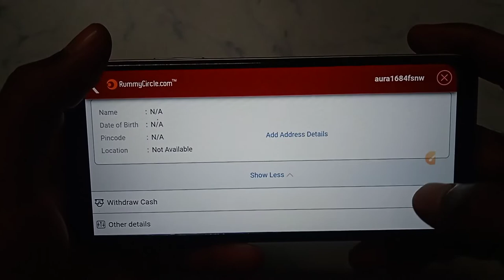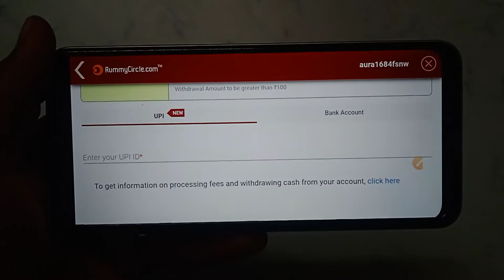How to add upi account in Rummy Circle | upi ID kaise add Kare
Rummy Circle app me upi ID kaise add Karen
Rummy Circle mein upi ID kaise add Karen
Rummy Circle per upi ID kaise add Karen
Rummy Circle app par upi ID kaise add Karen
Rummy Circle account mein upi ID kaise add Karen
Rummy Circle account mein upi ID kaise add Karen hindi
Rummy Circle account me upi ID kaise add Karen
Rummy Circle account per upi ID kaise add Karen
Rummy Circle account par upi ID kaise add Karen